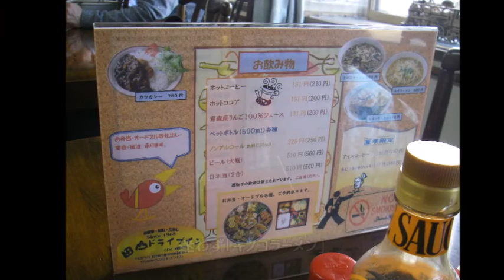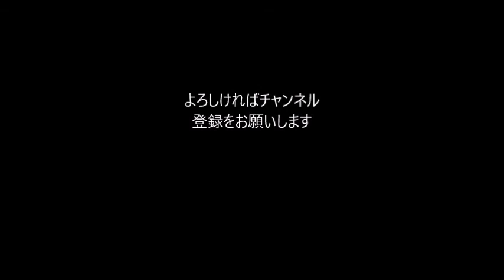キノコラーメンを食べに貝梨峠越え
八幡平市の田山にある田山ドライブイン。ここのキノコラーメンを食べたくて自転車で行ってきました。自転車での貝梨峠越えは40年ぶりです。高校生のころは往復も何ともなかったのですが、今回の峠の登りは徒歩です。